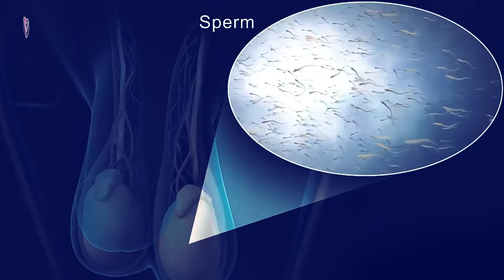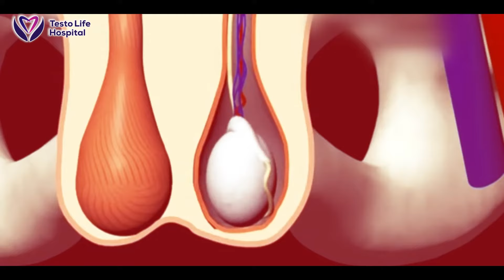অণ্ডকোষের রোগ ও এর সুরক্ষার পদ্ধতি || ডাঃ মোঃ হাসিবুল হাসান শান্ত || টেস্টোলাইফ হাসপাতাল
Dr. Md. Hasibul Hasan Shanto
MBBS (DMC),
Medical Officer, Testolife Hospital

এপোয়েনমেন্ট দিতে এবং এ সংক্রান্ত বিস্তারিত তথ্য জানতে
কল করুনঃ-

Testo life Hospital

Location:- Testo life Hospital আরশিনগর, আমতলা, কেরানীগঞ্জ, ঢাকা।
মোহাম্মদপুর তিন রাস্তার মোড় থেকে বসিলা ব্রিজ পার হয়ে আরশিনগর রোড